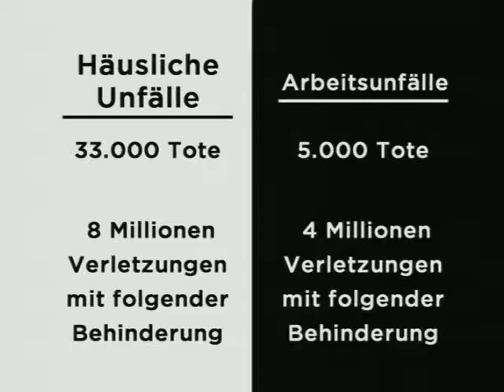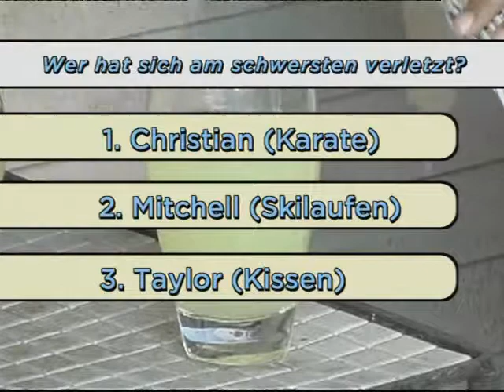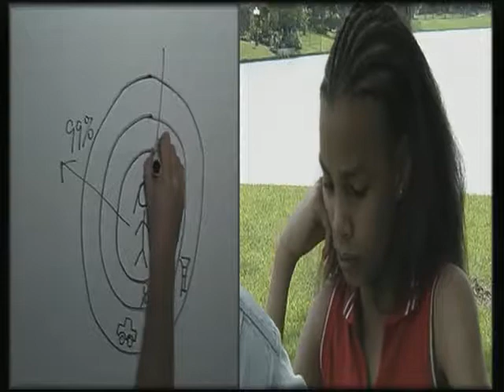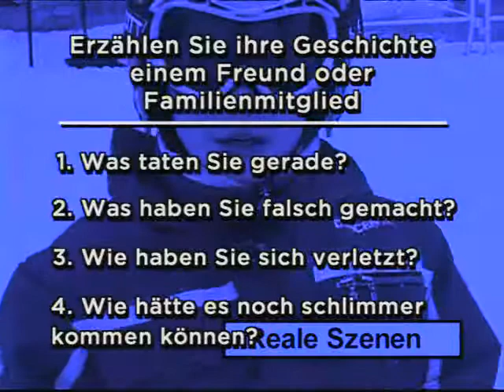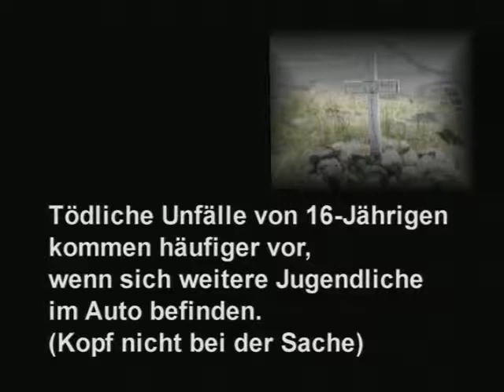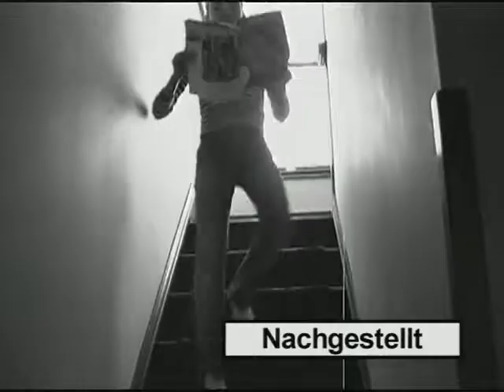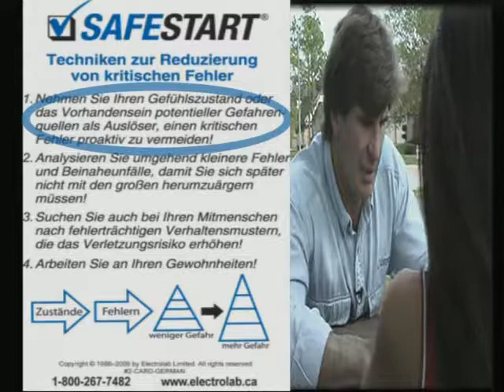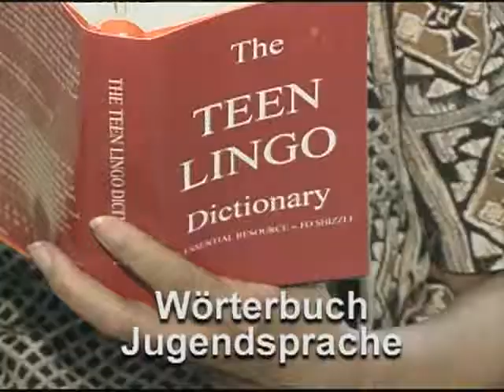SafeStart - mit nach Hause nehmen